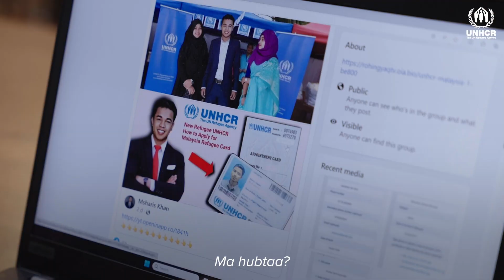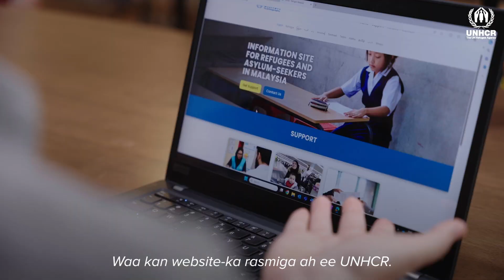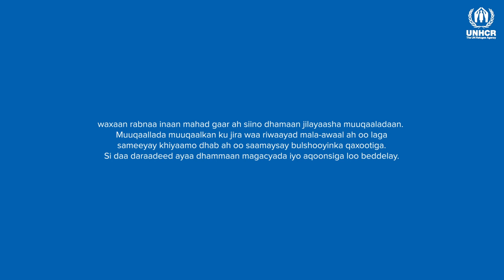Beware of Scams Video 3/5: Scammers setting up fraudulent UNHCR websites / apps (Somali)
Ka dig toonow vidiyowga 3/5: khayaanolayaasha samestay ciwaanada dhanka websiteyada.

Kani wa qaybtii 3aad ee 5shanta vidiyow o ay samesay Hay'ada UNHCR taaso ujeedku yahy in laga wacyagaliyo 5shanta khayaano ee ugu badan oo loogesto ama lagula kaco dadka qaxootiga ah ee kunool dalka Malaysia.

Iska ilaali ama ka digtoonow, ciwanada ama Boga alada internetka kuwaas o radinayah xogahaaga khaaska ah si ay kaaga cawiyan in ay kaa diwangashan UNHCR ama dib u dajin kuu sameeyan ayaga oan wax lacg ah ku weediinen.